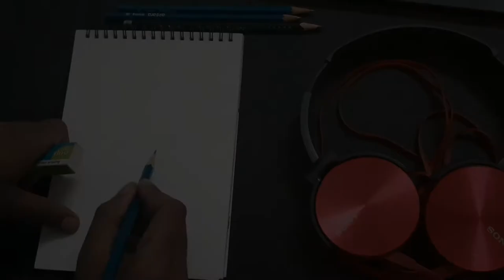Anbe sivam pencil art | episode no 14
painting ideas,
painting design,
painting easy,
painting for kids,
painting painting,
painting hacks,
painting videos,
painting drawing,
painting art,
painting cartoon,
painting and drawing,
painting acrylic,
painting artist,
painting a girl,
painting app,
painting asmr,
painting and colouring,
painting at home,
a painting of krishna,
a painting song,
a painting for mother's day,
a painting in paris remix,
a painting lesson movie,
a painting video,
a painting's demise,
a painting tutorial,
painting brush,
painting banana sikhe,
painting bed sheet,
painting banana sikhaye,
painting board,
painting bed sheet design,
painting banana kaise sikhe,
cardi b painting video,
seneca b painting,
maru ragini b painting,
ultra b painting,
letter b painting,
b&q painting,
bgas painting inspector,
b&k painting,
b prabha paintings,
painting colour,
painting colour drawing,
painting class,
painting competition,
painting car,
painting crafts,
painting chadar,
painting canvas,
painting class 12,
cookie swirl c painting,
honey hearts c painting,
studio c painting,
painting designs ideas,
painting dikhaye,
painting dikhao,
painting diy,
painting design bed sheet,
painting dress,
painting doll,
painting drawing easy,
3d painting,
d&d painting miniatures,
three d painting,
tenacious d painting,
5 d painting,
2 d painting,
d&d painting guide,
happy d painting,
3d wall painting,
m.a.d painting,
painting easy for kids,
painting exhibition,
painting elephant,
painting eyes,
painting easy ideas,
painting easy drawing,
painting editing,
sumi e painting,
sumi-e painting tutorial,
japanese sumi e painting,
ukiyo e painting,
sumi-e painting for beginners,
sumi-e painting lesson,
yamato-e painting,
bamboo sumi-e painting,
painting flowers,
painting from nature,
painting face,
painting from cm,
painting for house,
painting of m f hussain,
f 16 painting,
f-22 painting,
painting f,
f-14 painting,
f-35 painting,
f-4 phantom painting,
painting games,
painting greys,
painting girl,
painting gun,
painting galaxy,
painting glass,
painting ganesha,
painting got talent,
painting ghar,
painting gana,
chabuddy g painting,
gul g paintings,
g jagadish painting,
g dragon painting,
painting g shock,
g max light painting,
painting g shock bezel,
g harvey paintings,
g kamble paintings,
painting g,
painting home,
painting hindi,
painting hacks for kids,
painting house movie,
painting horse,
painting human face,
painting hands,
painting heart,
3d painting h,
loyola college painting h raja,
h r giger painting,
h f farny paintings,
painting farmall h,
painting on o.h.p sheet,
24h painting,
h . pierrel painting,
painting ideas for kids,
painting images,
painting in wall,
painting in hindi,
painting in photoshop,
painting ideas on paper,
painting in canvas,
i'm painting my room,
i'm painting clouds,
i love painting,
i robot painting,
painting job,
painting jeans,
painting joker,
painting jolly toy,
painting jhula,
painting jesus,
painting jungle,
painting jewellery,
painting jokes,
painting journal,
four j's painting excel,
j cole painting,
j m lisondra paintings,
j cole painting pictures,
j prince jr painting,
j lee painting,
j hope painting,
3d painting j,
j louis painting,
j custom painting,
painting kaise banaye,
painting karna,
painting karne ka tarika,
painting kaise banate hain,
painting kaise sikhe,
painting kids,
painting kaise karte hain,
painting kaise kare,
painting kit,
painting karne wala,
gracie k painting,
rated k painting,
grace k painting,
feliks k painting,
ma.k painting,
warhammer 40k painting,
pre k painting ideas,
k k hebbar paintings,
painting k rend,
painting love,
painting life hacks,
painting love story,
painting learning,
painting landscape,
painting lessons,
painting love birds,
painting lion,
painting love song,
painting live,
lewy l paintings,
l s lowry paintings,
painting trompe l'oeil,
3d painting l,
painting l,
l & g handcraft & painting,
painting bean tofu,
painting making,
painting movie,
painting materials,
painting malayalam,
painting muggulu,
painting my room,
painting music,
painting model,
painting mr bean,
ragnarok m painting of sunset,
dr phil m&m painting,
m & m painting ltd,
m f hussain painting,
m f hussain painting live,
m kazmi watercolor paintings,
m f hussain paintings madhuri dixit,
m seal painting,
m.r bean painting,
m f hussain paintings highest price,
painting nature,
painting new,
painting night sky,
painting nails,
painting night,
painting nails asmr,
painting new design,
painting name,
painting numbers,
painting nios,
drawing and painting,
drawing and painting ideas,
art and painting,
n s bendre paintings,
painting n scale locomotives,
painting n scale track,
painting n scale figures,
3d painting